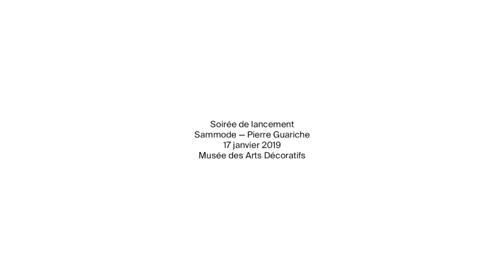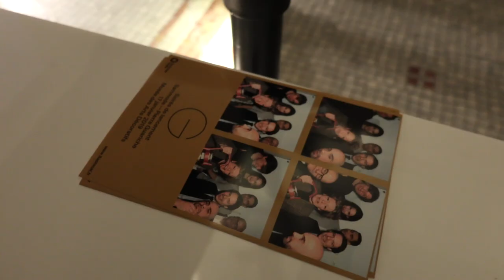Collection Sammode-Pierre Guariche : lancement au musée des Arts Décoratifs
Le 17 janvier 2019, Sammode lançait la collection Sammode-Pierre Guariche au Musée des Arts Décoratifs de Paris, en présence de la famille du célèbre designer et architecte d'intérieur. Cette collection est la réédition fidèle et contemporaine d'une sélection de luminaires imaginés dans les années 1950 par celui qui fut aussi le créateur de la chaise Tonneau, l'architecte d'intérieur de la Maison de la Culture de Firminy (signée Le Corbusier) ou encore le dessinateur du télésiège de La Plagne.
G13, G25 ou encore G30, découvrez en images ces modèles qui bénéficient d'une qualité de réalisation exceptionnelle et d'une fabrication française.